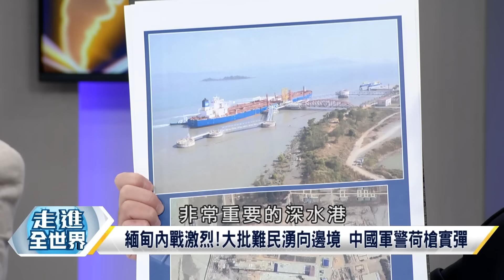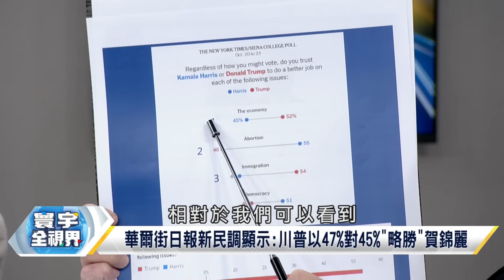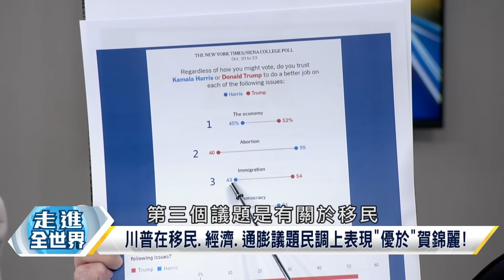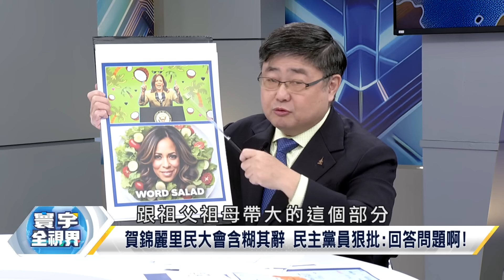倒數10天 民調突變中 川賀誰笑了? 緬甸崩了 解放軍開火 敏昂萊求習!寰宇全視界 20241027【完整版上集】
緬甸內戰擴大!軍方戰機轟炸 緬北多地民眾傷.民房毀
緬甸內戰激烈!大批難民湧向邊境 中國軍警荷槍實彈
緬甸衝突局勢升溫 緬媒:中緬邊境貿易幾乎全面停擺
數萬民眾湧向中緬邊界 緬甸戰火快燒到中國 怎應對?
內戰逃命!大批難民衝中緬邊界 北京政府難置身事外?
緬甸又給陸添亂!恐一發不可收拾 軍隊武警嚴守邊境!
緬甸軍政府接連受挫 傳敏昂萊11月訪中 意圖為何?
敏昂萊8月見王毅.11月訪中見習? 緬甸將有大變局?
尋求緬甸穩定!美挺反對派.中國堅持不干涉內政原則
地緣政治矛盾加劇 中美對緬甸立場不同 誰影響力大?
陸不干涉緬甸內政?如何維持平衡各方關係成燙手山芋
中國如何斡旋緬甸各方勢力?作為鄰居影響力遠超美?
紐時最終全國民調出爐 川普與賀錦麗48%"戰成平手"!
賀錦麗里民大會含糊其辭 民主黨員狠批:回答問題啊!
挺巴"不支持種族屠殺者" 賀錦麗遭抗議次數領先川普
西洋棋大師對奕新手 川普稱賀錦麗將被習近平當嬰兒
賀錦麗賓州里民大會"閃躲問題" 自家人也"看不下去"
賀錦麗回答"含糊其辭" 依賴典型政治演講和談話要點
賀錦麗整體表現 前白宮顧問瓊斯:單字沙拉讓我心煩!
36年來首次 華郵"不背書"總統候選人 原來擬支持她?
美聯社:總統選戰最後階段 川普加劇黑暗煽動性言論!
WSJ:選情緊繃民主黨愈來愈焦慮 憂失藍牆州重演2016
帶來更強勁"經濟表現" 23位諾貝爾獎得主挺"賀錦麗"
23位諾貝爾經濟學獎得主聯名 賀錦麗經濟政策優川普
川普經濟政策將導致物價上漲 擴大赤字 加劇不平等?
川普拋"經濟"政見 若勝選將對"中國商品"收60%關稅!
若川普勝選 利用關稅作談判籌碼 迫外國領導人讓步!
美經濟 紐時民調:52%信任"川普"會比賀錦麗處理更好
貿易保護主義政策 川普二度入主白宮 美經濟會怎樣?
"經濟與移民"成美國大選倒數焦點 "弱勢選民"陷抉擇
美國大選 烙大餅vs.烹小鮮 川賀"經濟學" 哪個更好?
前模特兒控川普摸遍胸臀 爆與性罪犯艾普斯坦是兄弟
川普再出狂言 批拜登"移民政策"讓美國"慘淪垃圾桶"
川普前官員稱"北京"是美國"生存威脅" 應"優先"應對
美總統 川普若當選 對"台灣風險"比較大 因要"利益"
非常擔心?美前國安顧問波頓:川普若回鍋 台灣恐遭殃
歐布萊恩:川普上個總統任內展現靠實力確保和平理念
NBC:投票夜 川普恐搶先宣布勝選 賀已備好法律行動!
台大選開票片爆紅 馬斯克轉發嗆:美國有人"想作弊"!
華爾街日報新民調顯示:川普以47%對45%"略勝"賀錦麗
川普在移民.經濟.通膨議題民調上表現"優於"賀錦麗!
全國民調在處理"墮胎問題"能力上 選民較偏好賀錦麗
選前2周 誰更能幫助"中產階級"?賀錦麗稍微領先川普
總統大選激戰 美國大學預測賀錦麗佔上風 勝率達6成
搖擺州拉票 川普賓州麥當勞"打工" 藉此諷刺賀錦麗!
"麥當勞"竟成美大選關鍵之一?爭取民眾認同重要象徵
賀錦麗施政方針選民不買單?民調曝川普贏2個百分點!
19張選舉人票 賓州被認為是爭奪總統之位最關鍵戰場
搖擺州互有領先 用麥當勞強化"庶民感"爭取選民認同
當選將獨裁執政?前幕僚長:川普稱法西斯比民主管用!
川普被爆羨慕獨裁者 讚希特勒 賀錦麗:日益精神錯亂
為何不給"具體政策"答案?賀錦麗:進行研究 想要學習
拜登在美大選前2周又失言 稱川普應該"被關押"惹議!
前幕僚長:川普認"法西斯主義"對治理美國會更有效率
川普被爆羨慕希特勒 賀錦麗:他想要"不受限制"權力!
賀錦麗:川普要像希特勒將軍 令人非常不安.極端危險
直擊 賀錦麗撿到槍?藉維護美國憲法 突圍"獨裁"川普
賀錦麗坦言自己是書呆子 會對政策進行更多研究學習
與拜登保持距離?賀錦麗搖擺州造勢 強調政府將不同!